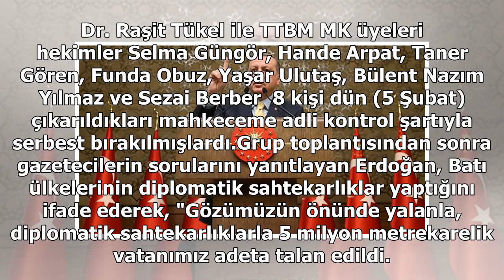Cumhurbaşkanı Erdoğan: Türk Tabipleri Birliği'nin başındaki "Türk" ifadesi süratle kaldırılmalıdır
Cumhurbaşkanı ve AKP Genel Başkanı Recep Tayyip Erdoğan, Türk Tabipleri Birliği'ndeki "Türk" ifadesinin kaldırılması gerektiğini belirterek, "Türk Tabipleri Birliği'nin başındaki 'Türk' ifadesi zaten Bakanlar Kurulu kararıdır. Bir defa onun oradan he...